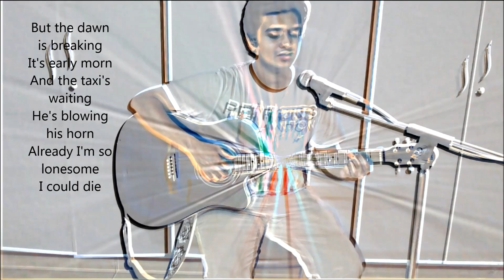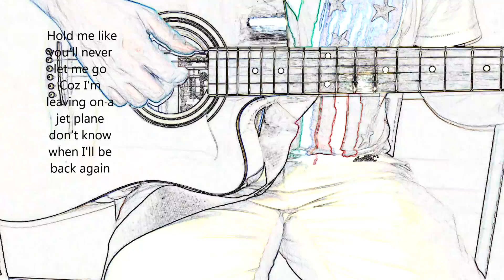Leaving On A Jet Plane (Cover) - John Denver | Shantanu Arora Performing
I Remember swaying to this song during my school days. While the others were digging new age music, I was falling for the classics.

Audio and Video Produced by Shan's School of Music Label.
Recording and Arrangement by Shantanu Arora.

Leaving on jet plane Lyrics:

All my bags are packed I'm ready to go
I'm standin' here outside your door
I hate to wake you up to say goodbye
But the dawn is breakin' it's early morn
The taxi's waitin' he's blowin' his horn
Already I'm so lonesome I could die

Cause I'm leavin' on a jet plane
Don't know when I'll be back again
Oh baby, I hate to go

I tell you now, they don't mean a thing
Every place I go, I'll think of you
Every song I sing, I'll sing for you
When I come back, I'll bring your wedding ring

One more time let me kiss you
Close your eyes I'll be on my way
About the times, I won't have to say